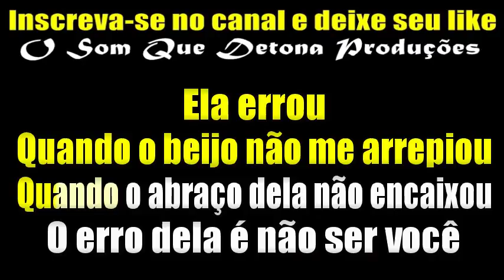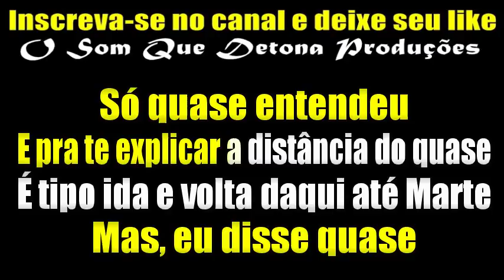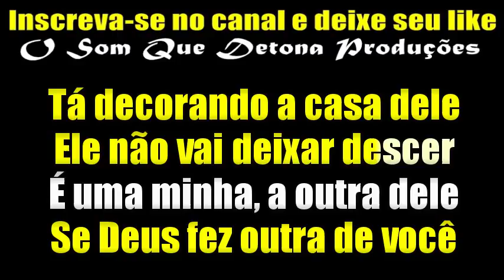KARAOKÊ DE ARROCHA - QUASE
TECLADO: YAMAHA PSR E443 - SAMPLES DEVINHO NOVAES DO CANAL TONY GUITA ﾠ
ﾠ